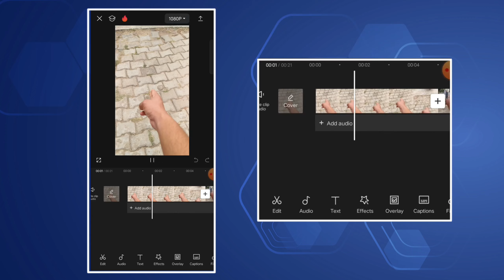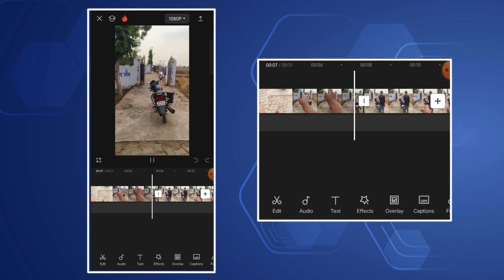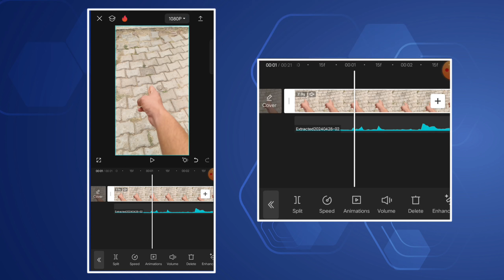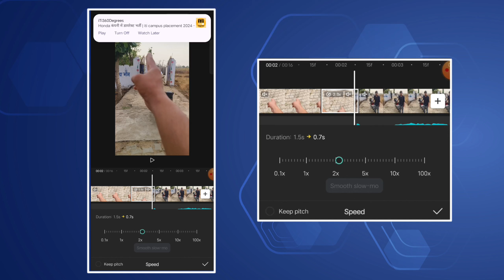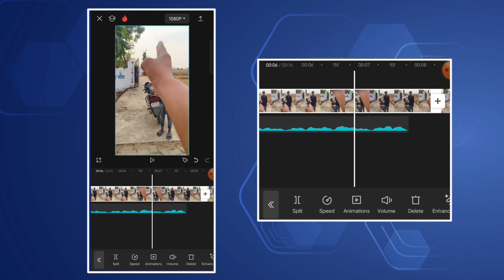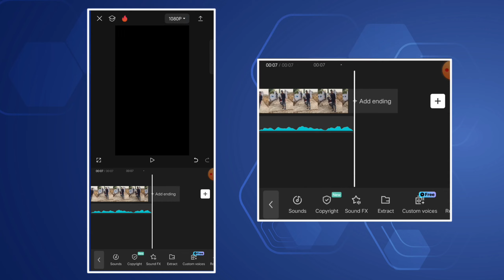Hand Gun Shoot Transition Video Editing | Trending Reels Edit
🌀 Tittle :- Hand Gun Shoot Transition Video Editing | Gun Shoot Transition Video Editing | Trending Reels Edit

💞So Hayy Guys To Aaj Ke Is Video Me Hum Aap Ko ( Hand Gun Shoot Transition Video Editing | Gun Shoot Transition Video Editing | Trending Reels Edit ) Is Type Ka Video Edit Kar Ke Sikhane Wala Hu... WATCHING THIS VIDEO 📷

[APP NAME]
CAPCUT APP ✅

!! !! !! Hello Guys !! !! !!

gun shoot reels video editing
hand gun shoot reels video editing
gun shoot transition video editing
hand gun shoot transition video editing
hand gun shoot video editing
hand gun shoot transition editing
•transition puzzle editing
•puzzle transition video
•puzzle transition tutorial
•puzzle transition reels edit
•puzzle transition reels
•puzzle transition capcut
•how to create puzzle transition
•puzzle effect video editing tutorial
•one click puzzle effect video editing
•Puzzle effect video editing
•puzzle transition vn
•capcut edit tutorial
•capcut tutorial
•capcut video editing
•Capcut Editing